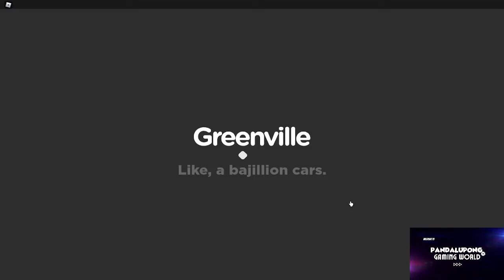Roblox-Greenville Bersama Pandalupong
Games roblox yang best Greenville